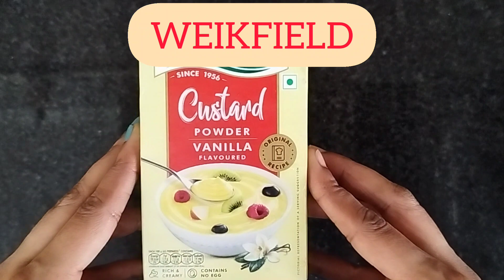weikfield custard powder vanilla flavoured rich & creamy contains no egg